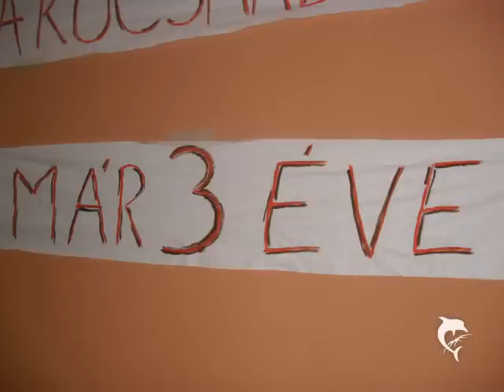KARPATIKUM PUB & BORPATIKA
BARATSAGOK IMMAR 3 EVE ITT KOTODNEK:)